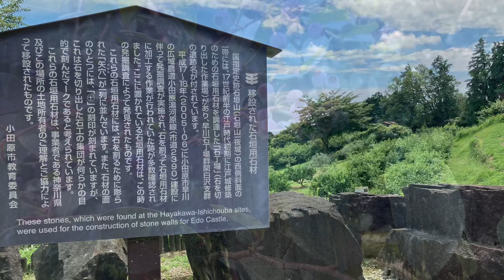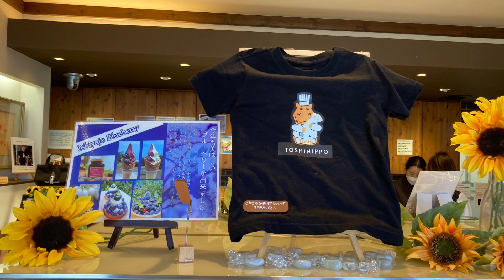一夜城 鎧塚ファーム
2022.8.8